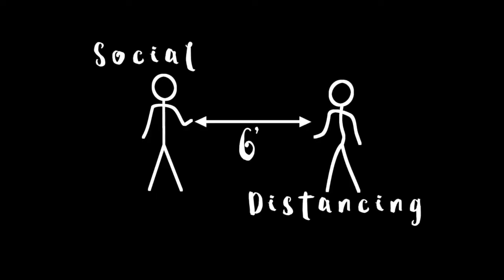Social Distancing Pizza